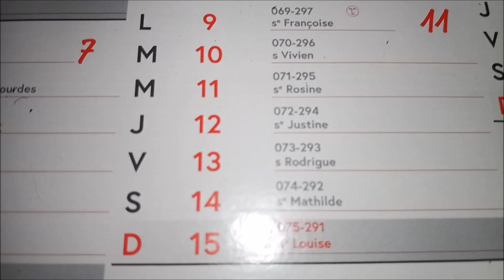Ouverture truite 2020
Pêche de la truite au toc le jour de l'ouverture.